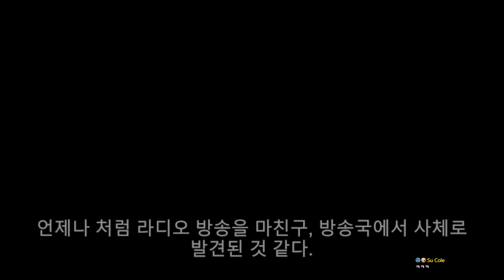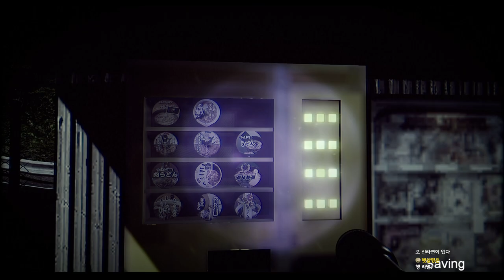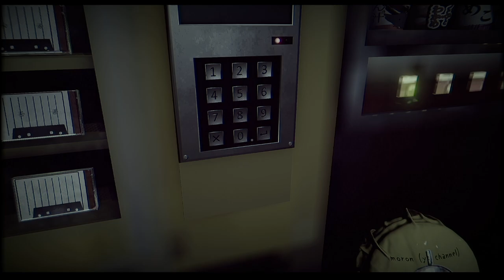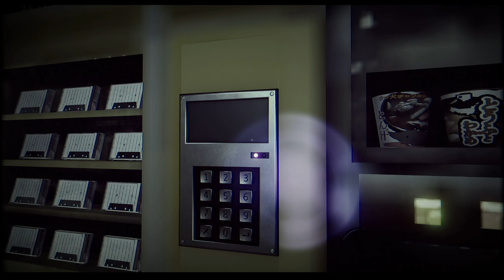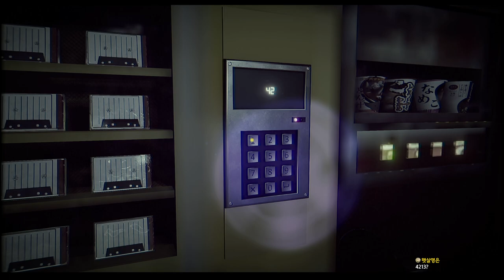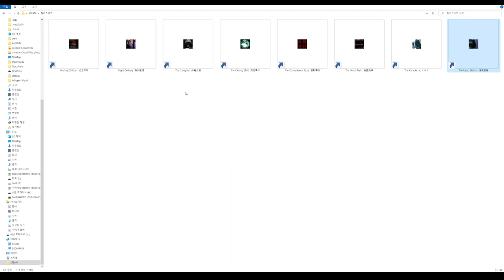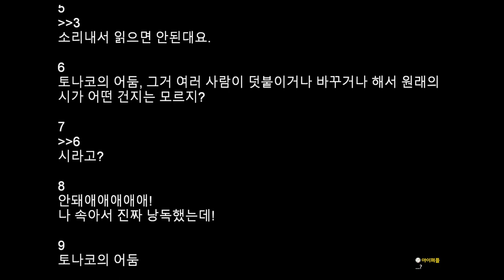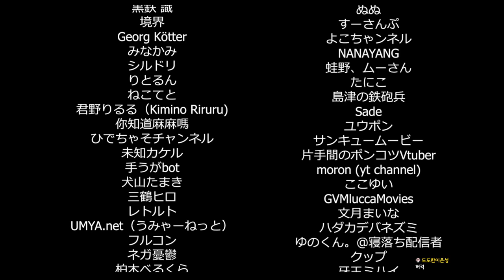공포라디오 진행자의 의문의 죽음 -심야방송｜왓섭! GAME